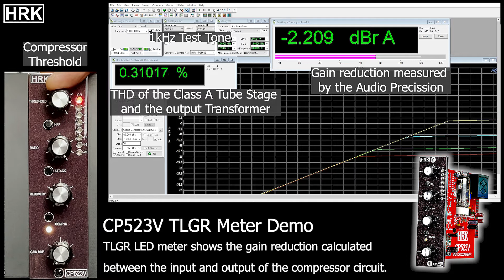CP523V Valve Class A Optocompressor TLGR Meter Demo | Bart HRK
Settings: Attack - Fast, Ratio - Limiter
Test System: Audio Precision